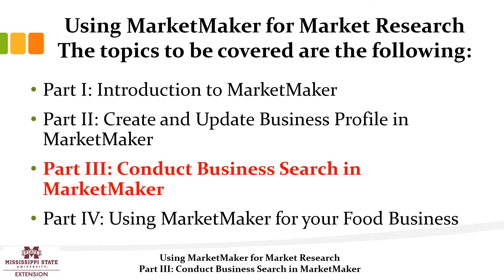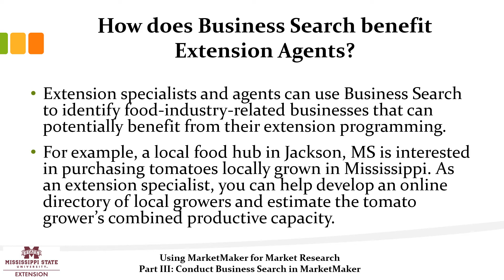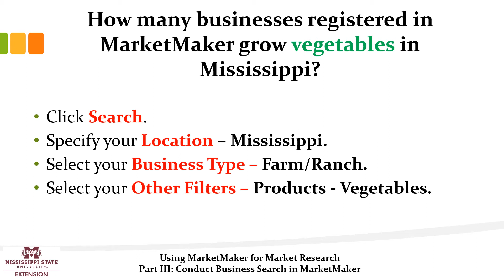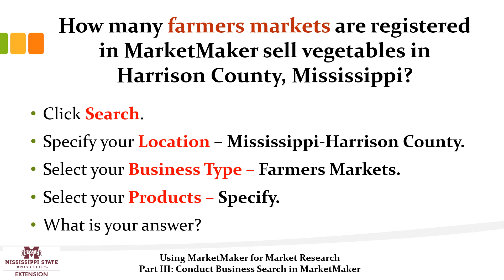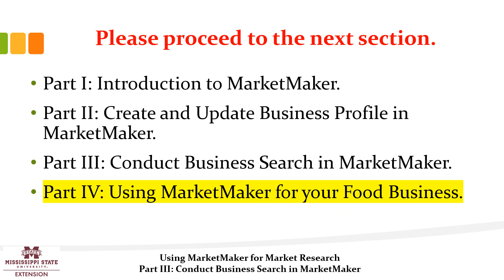2021 MM Part III: CONDUCT BUSINESS SEARCH IN MARKETMAKER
2021 MS MARKETMAKER TUTORIALS.
PART III: CONDUCT BUSINESS SEARCH IN MARKETMAKER
The MarketMaker business search tool enables a web user to “Search for food-industry-related businesses by location, type of business, type of food produced, certifications, and more”.